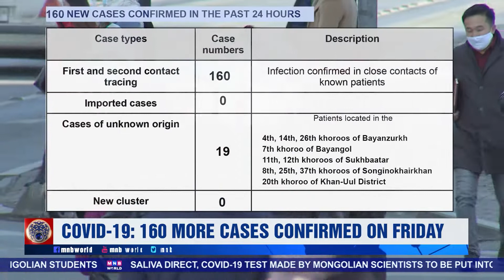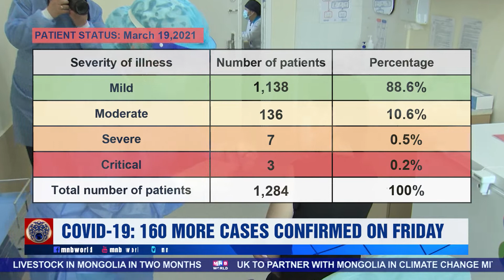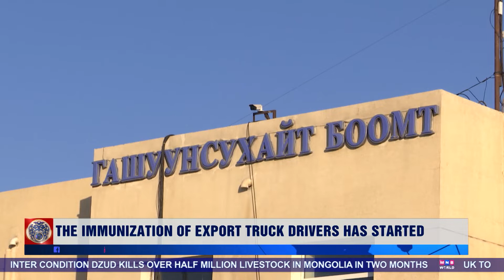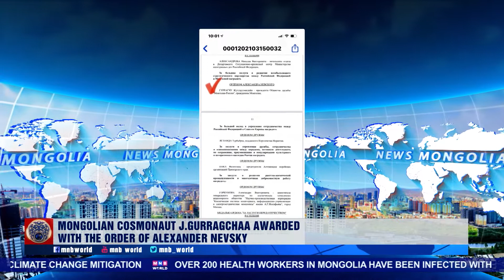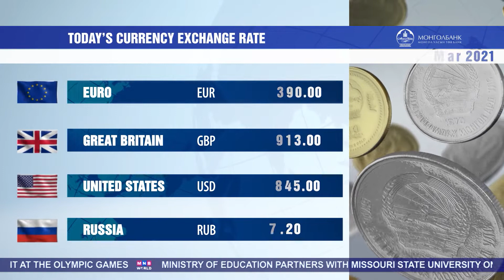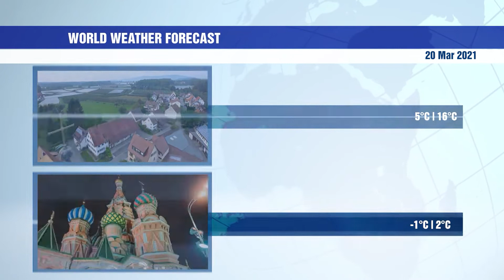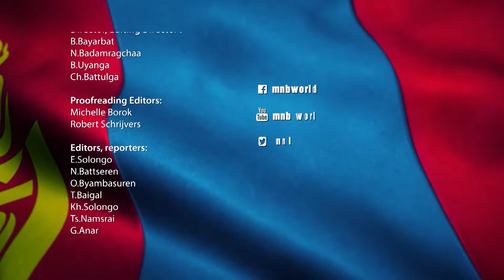News Mongolia | 3.19.2021 | Today's Headlines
• COVID-19: 160 more cases confirmed on Friday
• Mongolian cosmonaut J.Gurragchaa awarded with the Order of Alexander Nevsky
• The immunization of export truck drivers has started